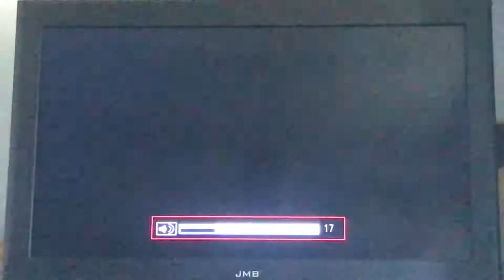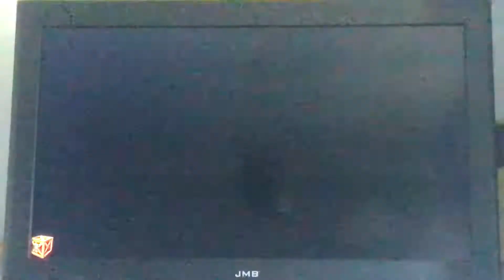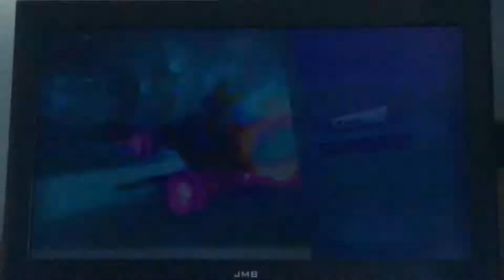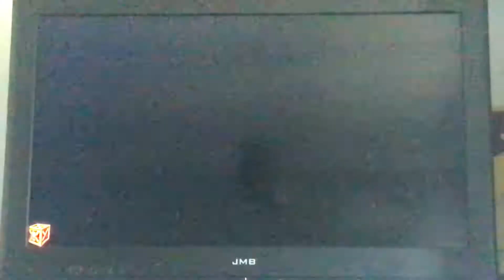Crash Team racing Nitro Fueled gameplay 7 part 1